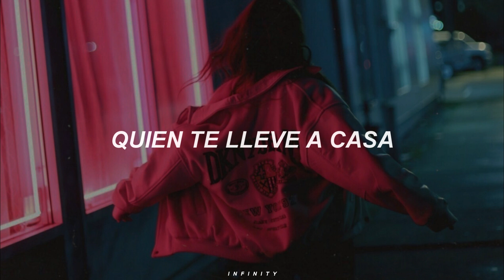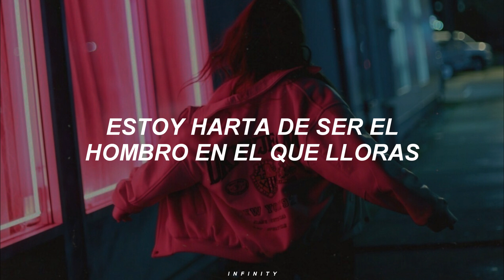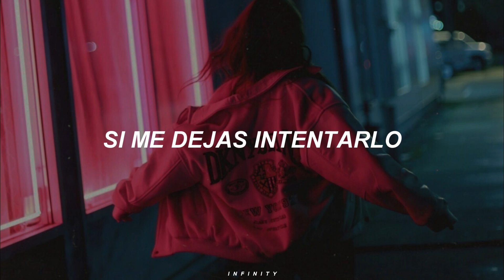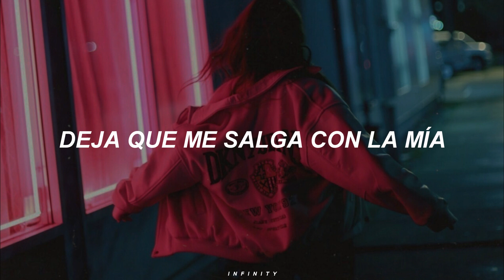para tu crush que ya tiene pareja.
Little Mix - If I Get My Way (español).